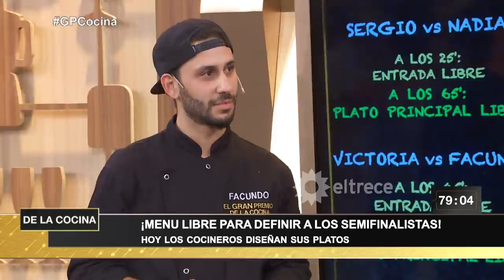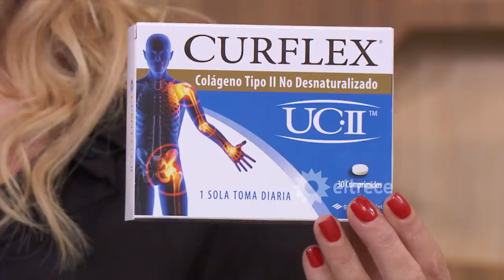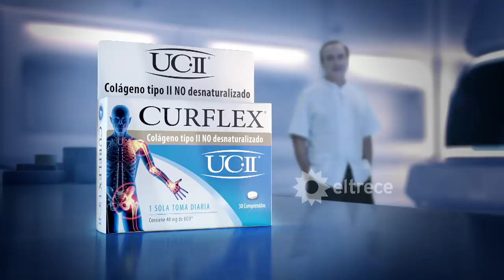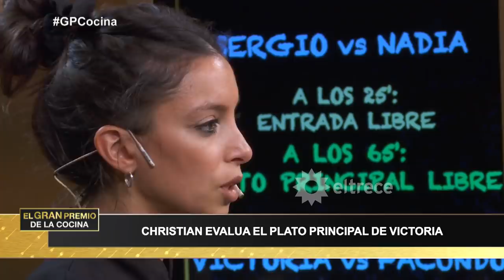El gran premio de la cocina - Programa 10/05/21 - ÚLTIMO DÍA DEL CUADRANGULAR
Conducción: Carina Zampini.
Juradxs: Ximena Sáenz, Christian Petersen, Mauricio Asta.
- Participantes = Nadia - Sergio - Facundo - Victoria.
DUELO 1
Sergio vs Nadia = 25´- Burrata con pesto y Berenjena con frutas y panceta // 65´ - Tagliatelle con pollo y Pollo tandoori y cuscús.
DUELO 2
Victoria vs Facundo = 45´- Tomate y huevo tinto con brócoli y Lenguado sobre crema de zucchini // 85´- Jabalí con risotto y hongos y Solomillo de cerdo.